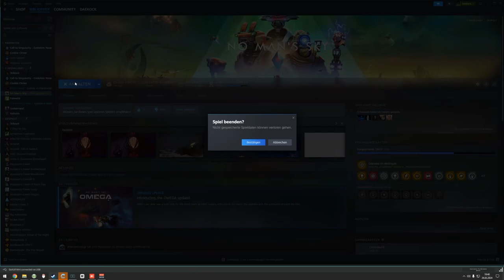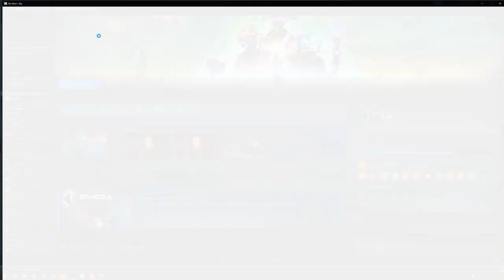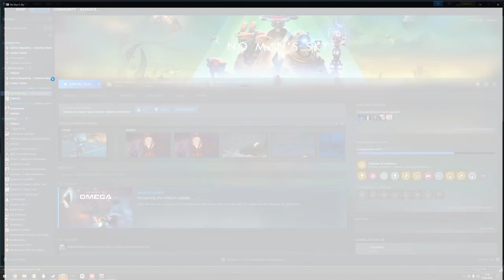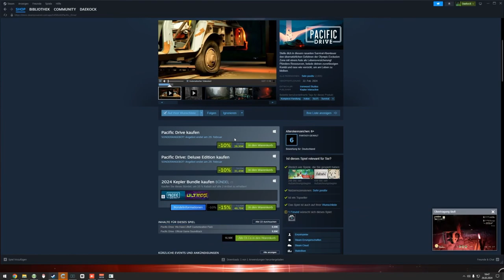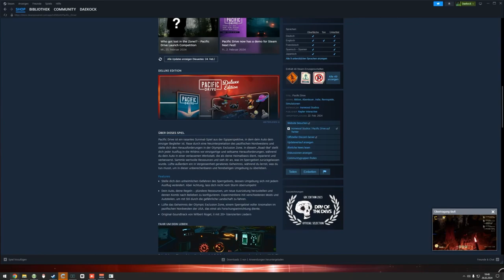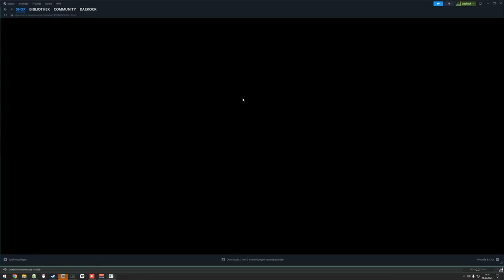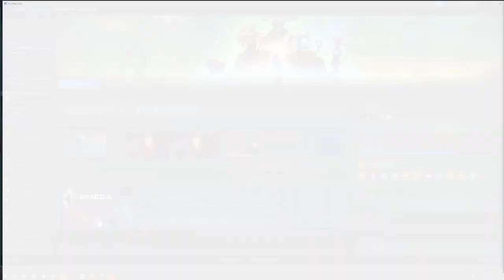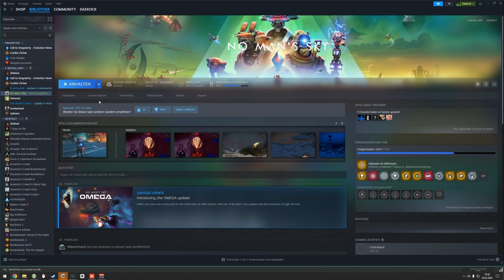No Man's Sky - Expedition Omega - Expedition beenden? 🌌 - E22